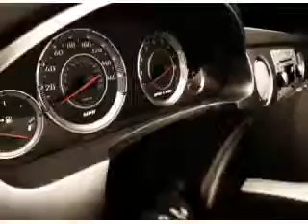Chevrolet Suburban, Village Chevrolet- Wayzata, MN 55391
Chevrolet Suburban, Village Chevrolet at Village Chevrolet, we know you are not just looking out for you. you need a vehicle for your entire family. imagine driving this Black 2012 Chevrolet Suburban, equipped with an 8 Cyl. engine and an automatic transmission with 21,710 miles. enjoy an impressive 21 miles to the gallon on this family SUV with features like power driver's seat, 12 way power passenger seat, power drivers seat w/memory, satellite radio, alloy wheels, driver side air bag, heated seat, passenger's front airbag, dual power signal mirrors, and much more. Enjoy the drive, feel safe, and have peace of mind in this 2012 Chevrolet Suburban. see us at Village Chevrolet today!

miles- 21,710

vin- 1GNSKKE72CR128011

Village Chevrolet

16200 Wayzata Blvd.